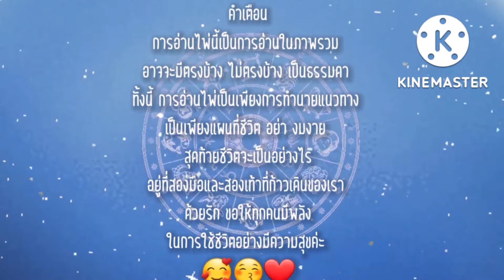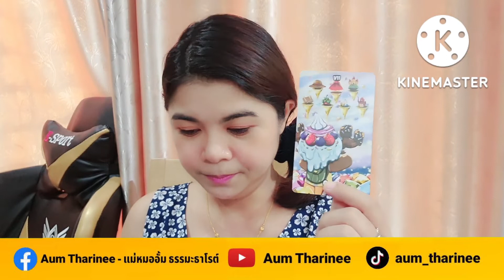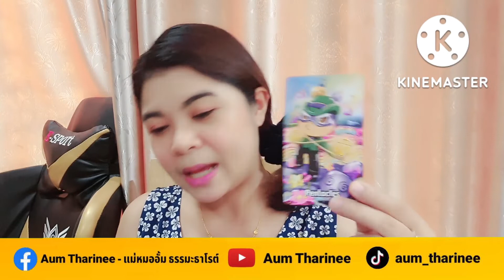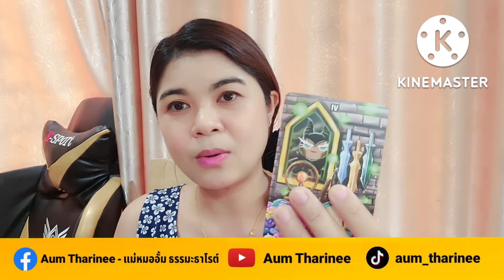EP.397 ดวงปี 2566 - วันเสาร์ | Pick a Card | ดวงชะตาพาเพลิน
FB fanpage : Aum Tharinee - แม่หมออั้มธรรมะธาโรต์

หมายเหตุ:
1. คลิปทั้งหมดเป็น General Reading ไม่ได้เฉพาะเจาะจงบุคคลใดบุคคลหนึ่ง อาจจะมีตรงบ้างไม่ตรงบ้าง เป็นปกตินะคะ ทำเป็นวิทยาทาน เพื่อช่วยให้ท่านมองเห็นทางออกและมีทัศนคติที่ดีในการดำเนินชีวิต การอ่านไพ่เป็นเพียงแนวทาง เป็นแผนที่ชีวิตสุดท้ายแล้วชีวิตจะเป็นอย่างไรคุณเป็นผู้กำหนดและเลือกเองนะคะ โปรดใช้วิจารณญาณในการรับชมค่ะ
2. คลิปทั้งหมดมีลิขสิทธิ์ ไม่อนุญาตให้นำไปใช้ แต่สามารถแชร์จาก Official Channel ของ Aum Tharinee ได้ค่ะ
3. ในการอ่านไพ่แบบราศีและลัคนาราศี ถ้าอ่านผสมกันจะชัดเจนขึ้นนะคะ
ราศีธนู : ตั้งแต่ 16 ธันวาคม – 14 มกราคม
ราศีมังกร : ตั้งแต่ 15 มกราคม – 12 กุมภาพันธ์
ราศีกุมภ์ : ตั้งแต่ 13 กุมภาพันธ์ – 14 มีนาคม
ราศีมีน : ตั้งแต่ 15 มีนาคม – 12 เมษายน
ราศีเมษ : ตั้งแต่ 13 เมษายน ถึง 14 พฤษภาคม
ราศีพฤษภ : ตั้งแต่ 15 พฤษภาคม – 14 มิถุนายน
ราศีเมถุน : ตั้งแต่ 15 มิถุนายน – 14 กรกฎาคม
ราศีกรกฎ : ตั้งแต่ 15 กรกฎาคม – 15 สิงหาคม
ราศีสิงห์ : ตั้งแต่ 16 สิงหาคม – 16 กันยายน
ราศีกันย์ : ตั้งแต่ 17 กันยายน – 16 ตุลาคม
ราศีตุลย์ : ตั้งแต่ 17 ตุลาคม – 15 พฤศจิกายน
ราศีพิจิก : ตั้งแต่ 16 พฤศจิกายน – 15 ธันวาคม